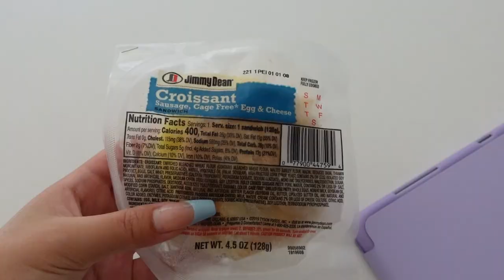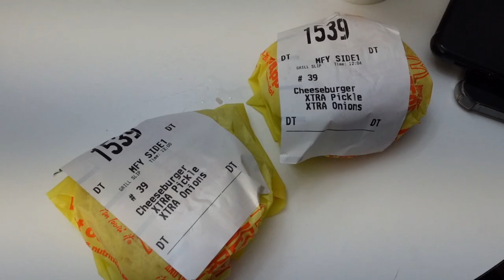day in the life of a small business owner (artist) + spiritualist ✿ VLOG & GIVEAWAY! (closed)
hi angels, thanks for watching my first vlog :') i take you through my day as a small business owner / full time artist and spiritualist! i didn't do much this day (tmi low energy due to my period) but i still had to get a couple things done.

one (1) supporter will win a handwrapped carnelian necklace made by me :)
this giveaway is open internationally and ENDS ON SEPTEMBER 25! the winner will be selected on the morning of september 26th using a random comment generator
HOW TO ENTER:
2. like this video

~ helpful links~
helpful books:
“becoming supernatural”
“the alchemist”
“the four agreements”
“the green witch”
“the crystal bible”
waist trainer (made for working out)